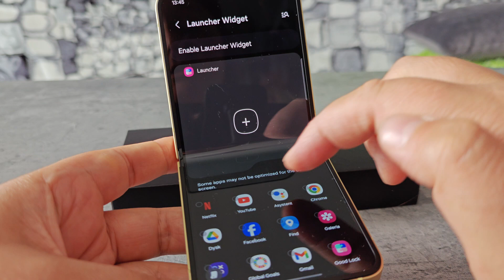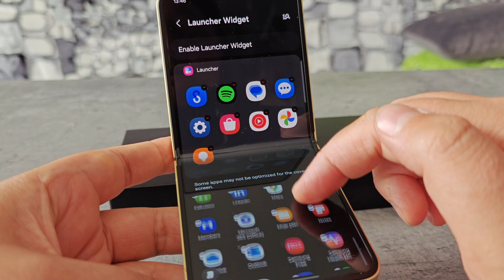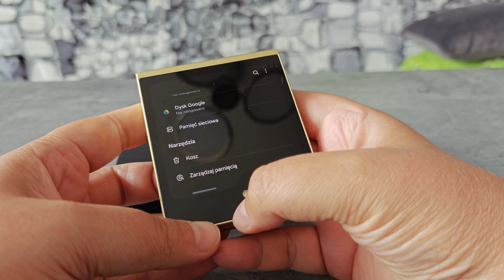Jak uruchomić dowolną aplikację na zewnętrznym ekranie w Samsung Galaxy Z Flip 6?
Sprzęt wypożyczony